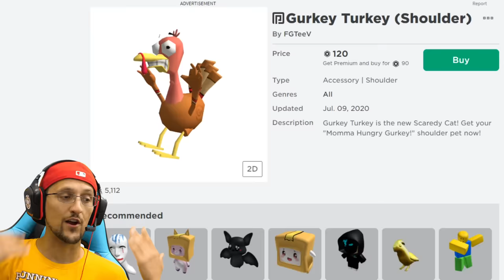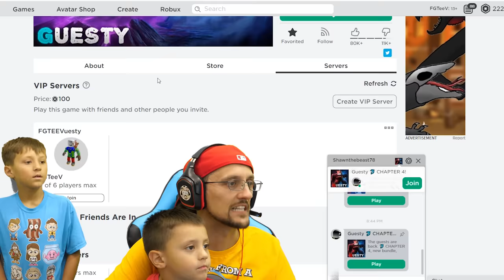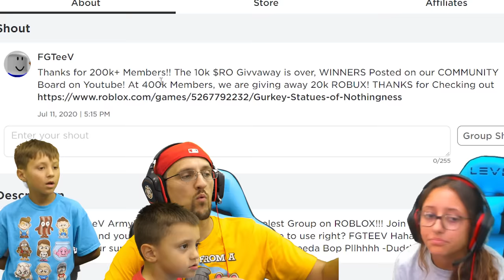ROBLOX GUESTY 4! FGTeeV Escapes Deadly Aquarium of DOUBLE TROUBLE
💲💲Thanks for USING ROBLOX STAR CODE: FGTEEV when you buy Robux
💲Join our FGTeeV Group (20k Robux Giveaway when we hit 400k Members) 10 Random Winners will get 2k Robux Each

►NIGHT of the CONSUMERS!  I found a Lost Baby & Got Fired for it! (FGTeeV vs. Scary Shopping Game)